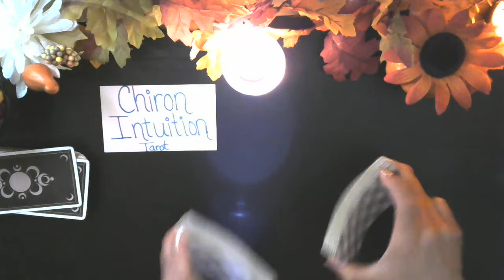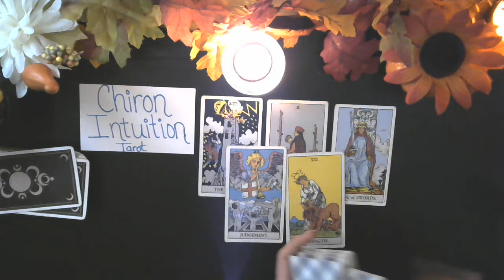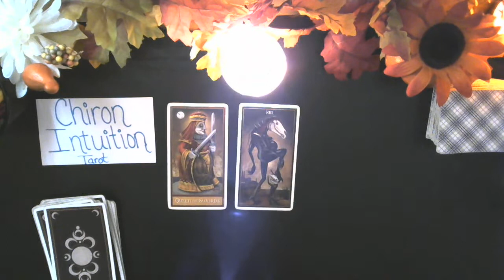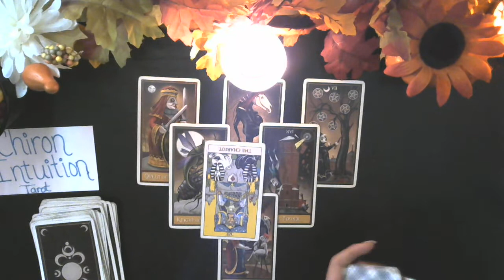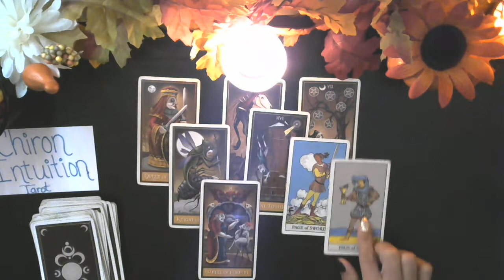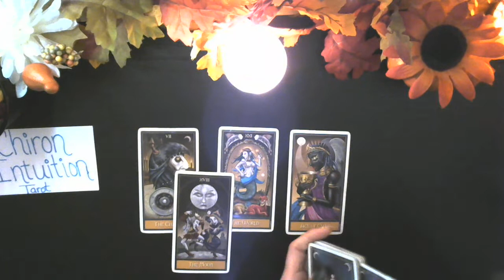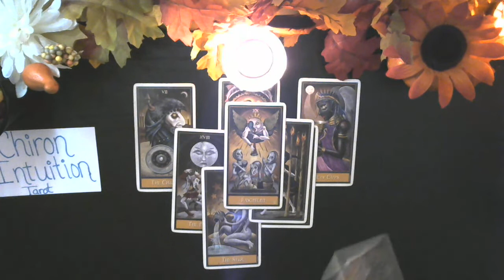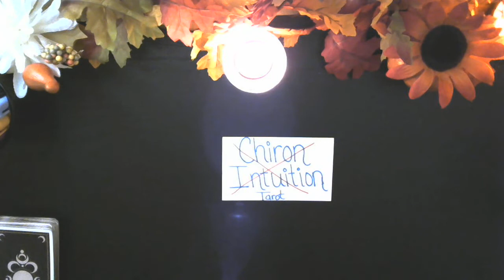Tarot Land: Chiron Intuition Tarot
Truth, judgment and karma is coming to tarot land.
We are going to look into readers on YouTube to weed out the finessers and the scammers and shine light on the gifted and talented readers that have yet to be discovered.
This is what I pulled for Chiron Intuition Tarot.

1 hour reading $75.00
30 minute reading $55.00

Pre-recorded videos
1 question reading $15.00
2 question reading $25.00
3 question reading $30.00